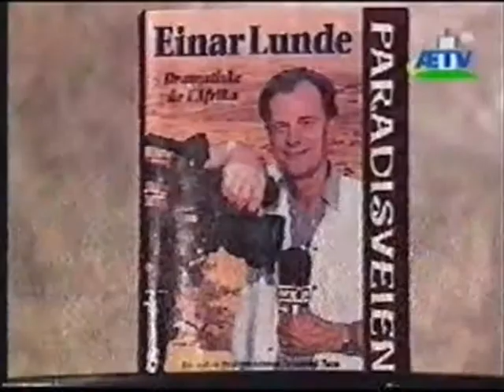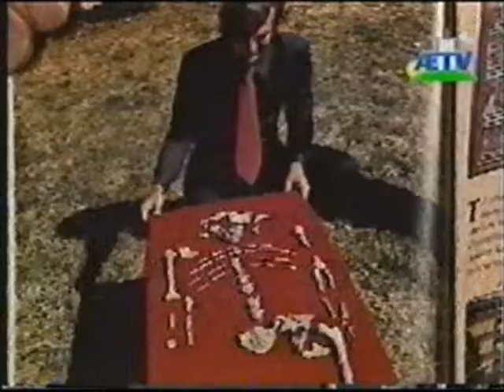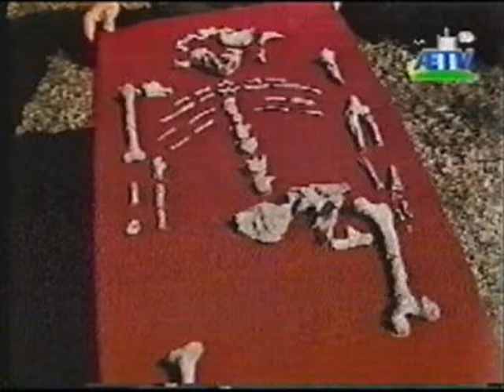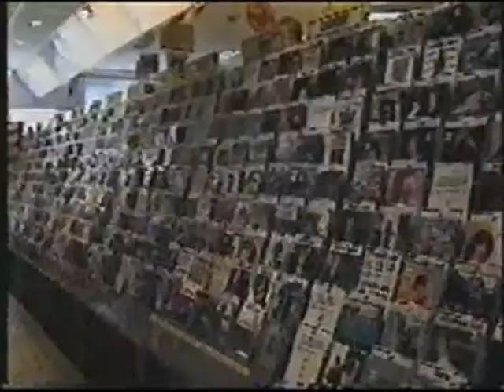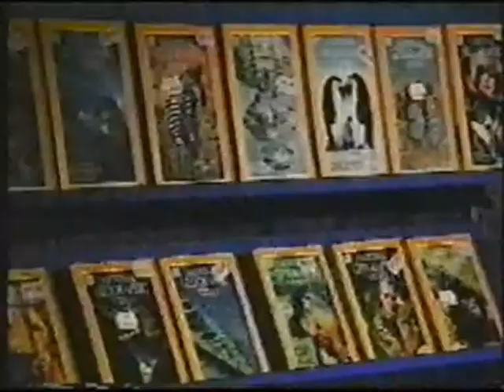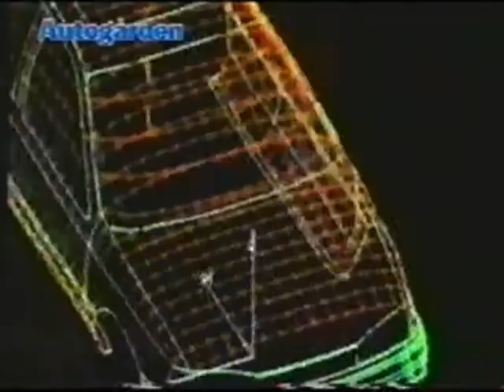Einar Lunde presenterer sin nye bok Paradisveien Bokprat på ÆTV